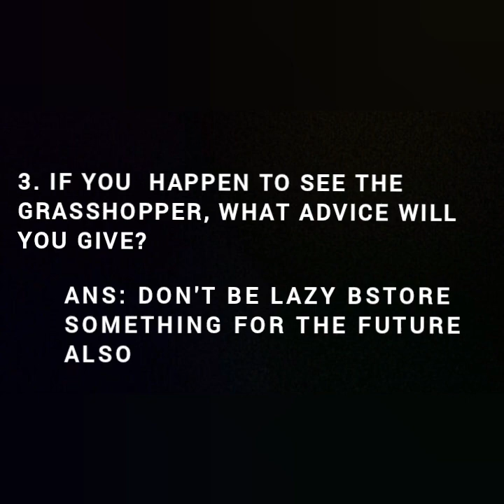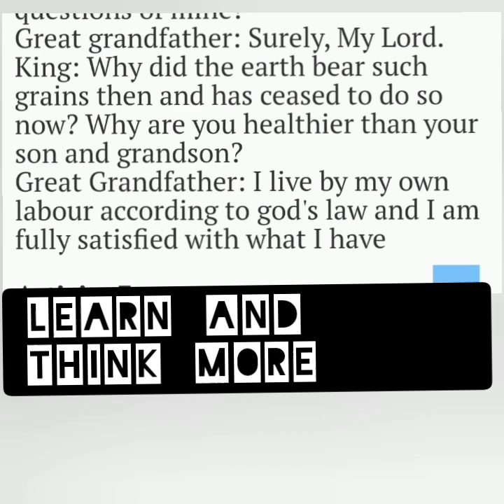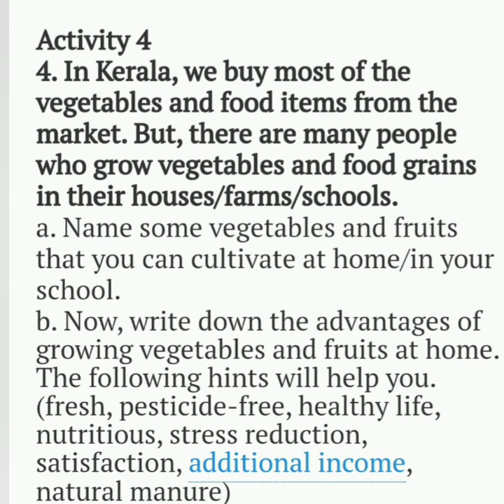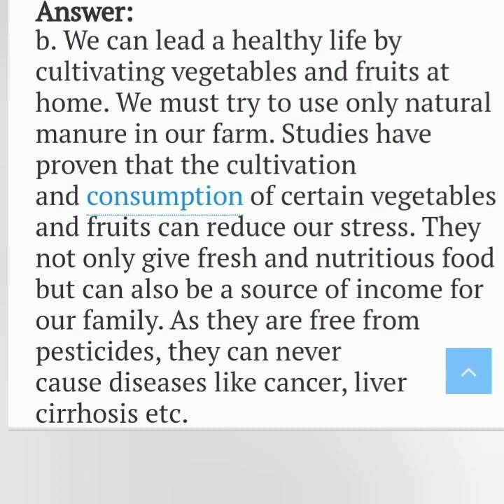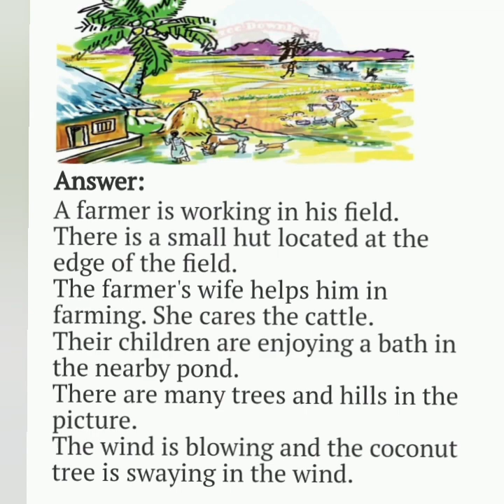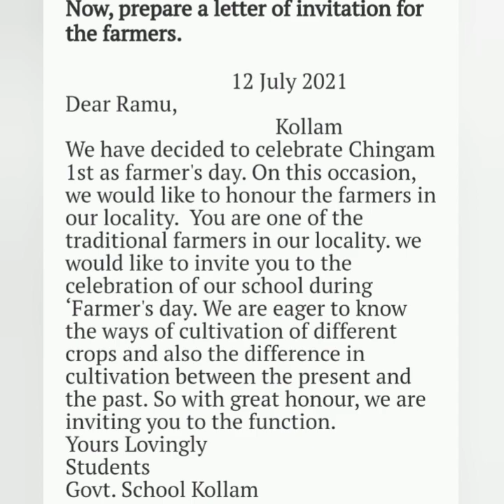Std 6 English - Work is worship/unit 4 /